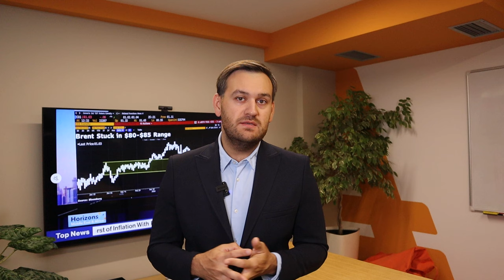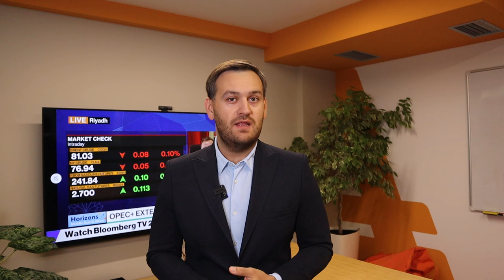Доллар: впереди важная неделя | AMarkets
Все самое интересное впереди, о важнейших отчетах недели, чего ждут покупатели доллара, от чего зависит решение ФРС по ключевой процентной ставке, о монетарной политике в Европе,  о рынке нефти, о росте американского фондового рынка, о перспективах пары USD/CAD  перед заседанием Банка Канады и перекупленности евро